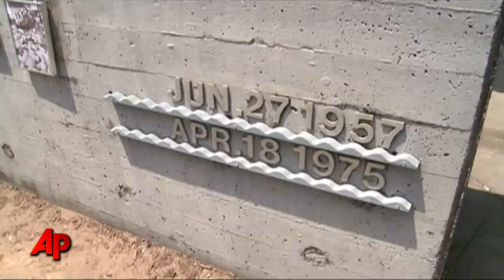Flooding Ends Year Early at Louisiana School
The threat of flooding is prompting at least one Louisiana school district to end the school year early and cancel the last week of classes. That's despite the Mississippi River cresting a bit lower than expected in the city of Vicksburg. (May 20)